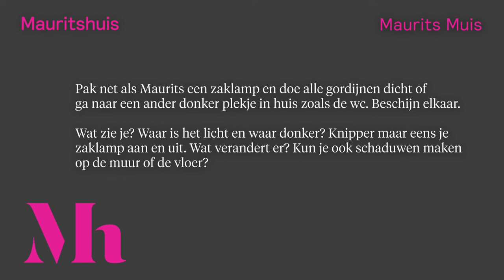Maurits Muis - Het meisje met de parel